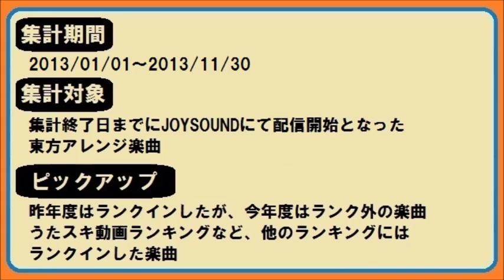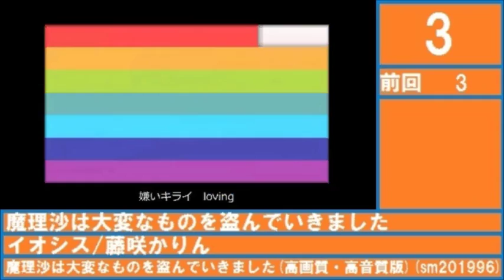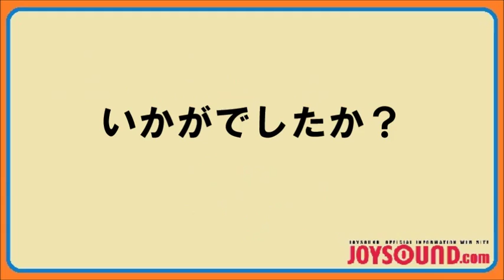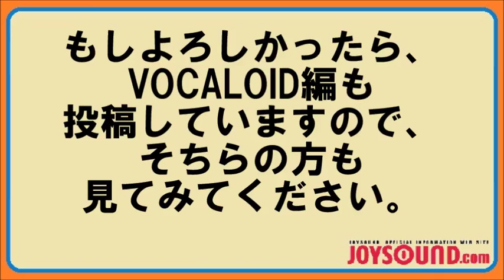JOYSOUNDカラオケランキング 2013 東方編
毎度思うので一応書いておきますが、諸注意をよく読んでからのコメントを心がけてもらえると嬉しいです。
相変わらずのクオリティですが、楽しんでもらえると幸いです。